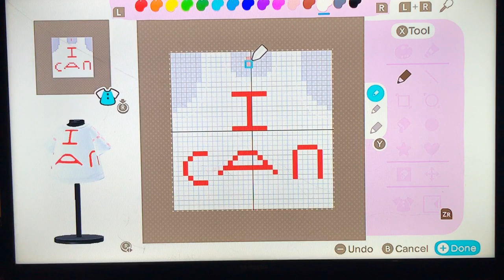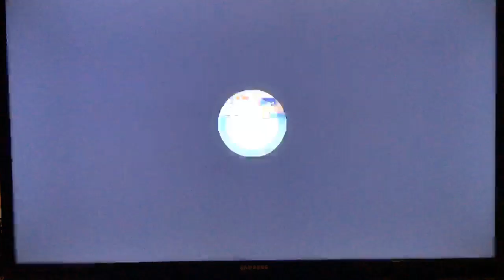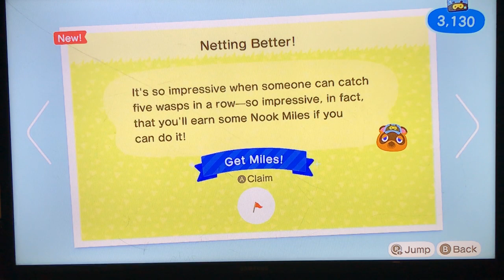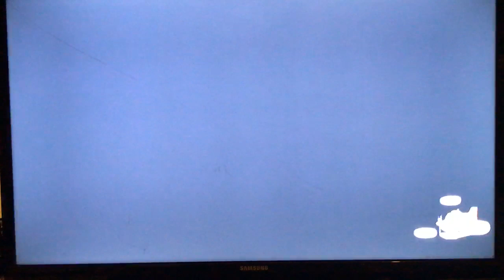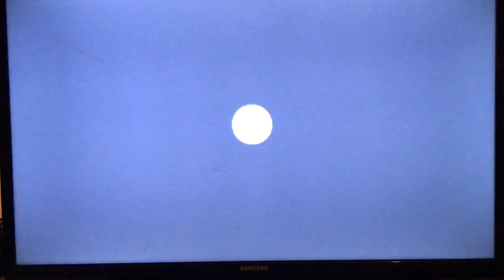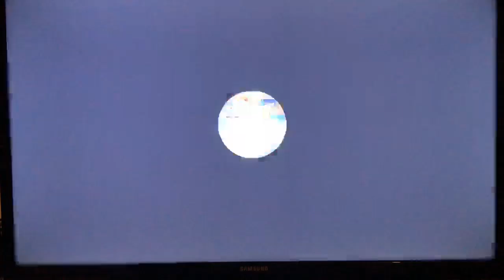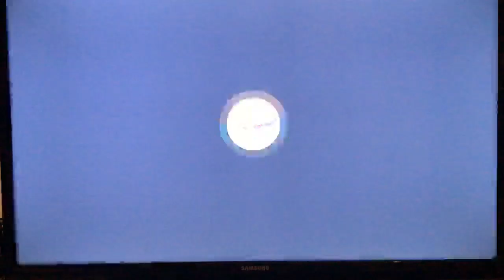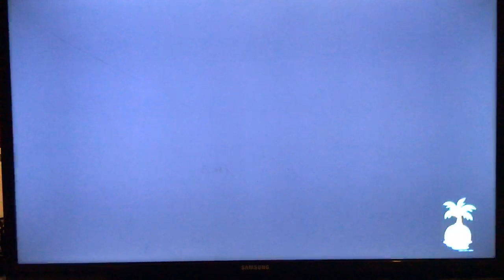Jay plays Animal crossing new horizon part 14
My past twitch stream of animal crossing new horizons part 14 -- Watch live